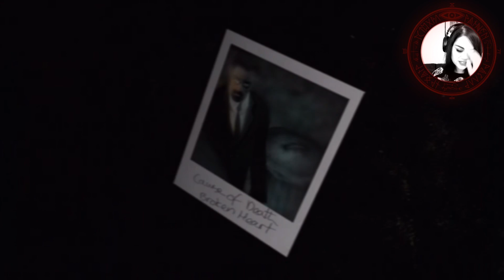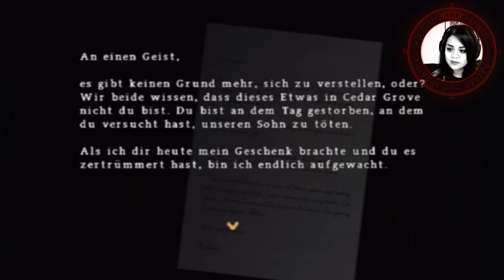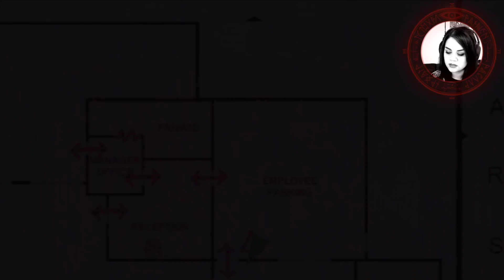#20 SILENT HILL: ORIGINS - Daddy? [Let's Play | Facecam | HD]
Endlich schaffen wir es in das Zimmer, das von der Polizei versiegelt worden ist und treffen dort auf unseren größten Albtraum, den wir schon so lange versuchen zu vergessen.

Outro: "O.R.T." von Akira Yamaoka feat. Mary Elizabeth McGlynn